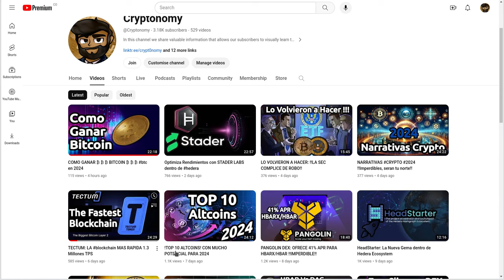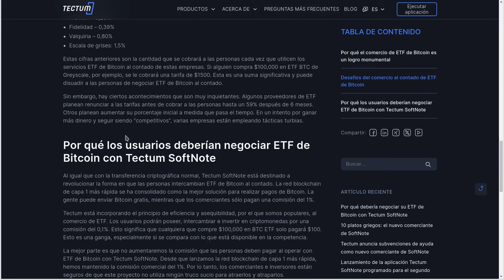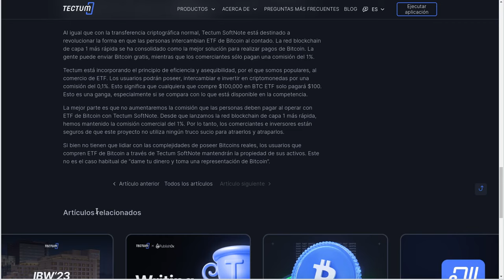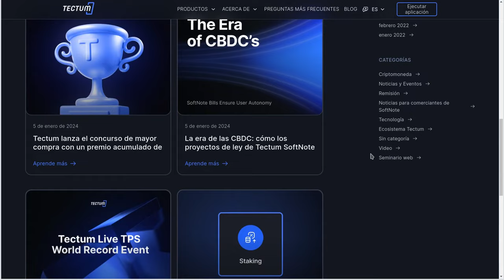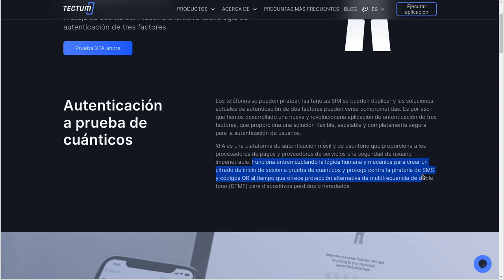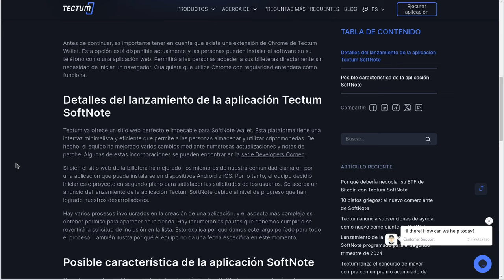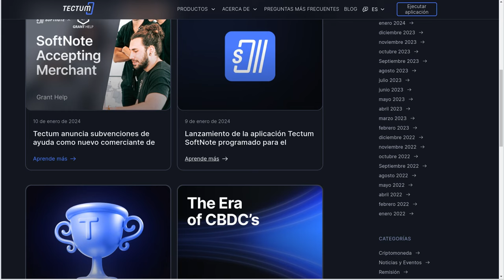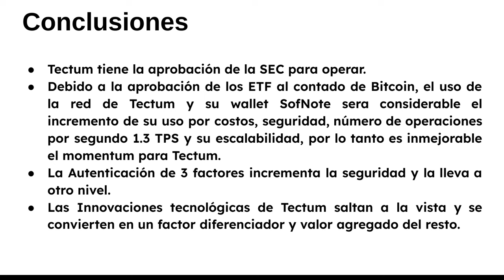MOMENTUM PARA TECTUM | TET, LOS ETF SPOT DE BTC LA USARAN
Hola a tod@s, Bienvenidos a su canal 𝘾𝙧𝙮𝙥𝙩𝙤𝙣𝙤𝙢𝙮, en esta entrega les comparto los fundamentales por los cuales TECTUM esta en su mejor MOMENTUM, y lo compra venta de ETF SPOT de BTC le seran su forma de darse a conocer y de usarse de una manera brutal, con su capacidad de realizar 1.3 millones de transacciones por segundo 1.3M TPS, y la autenticacion de 3 factores + llevara la seguridad de su wallet softNote a otro nivel.

⌚️Marcas de tiempo: Timestamps:
[00:00:00]  Introducción
01:21  Tectum primer video
01:41  Momentum para Tectum
03:01  Desafios del trading de ETF SPOT de BTC
06:11  Porque deberia negociar su ETF con SOftNote
10:41  Wallet SoftNote
11:21  Blog de noticias Tectum
13:21  Tectum XFA tecnologia patentada de 3AF+
13:41  Razones para usar a Tectum
19:51  Tectum en Coinmarketcap
24:21  Conclusiones Finales

◢ Atn. 𝖢𝗋𝗒𝗉𝗍𝗈𝗇𝗈𝗆𝗒